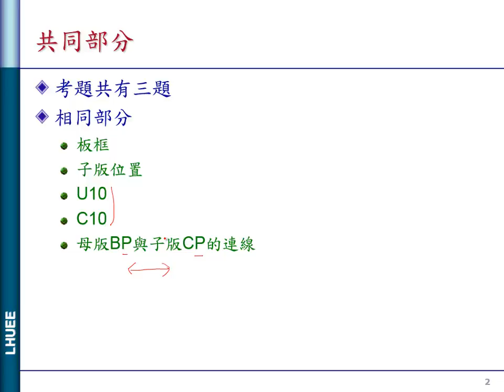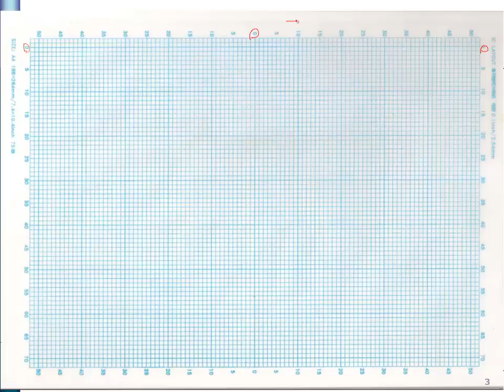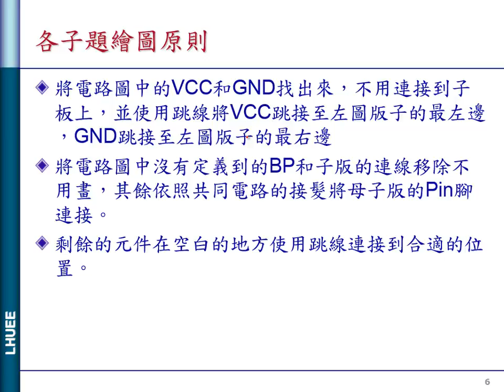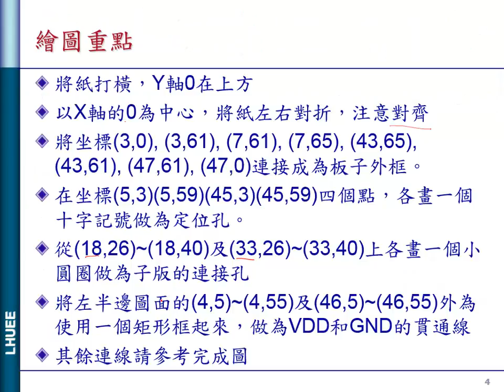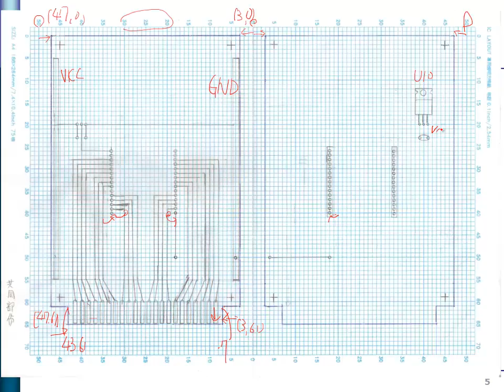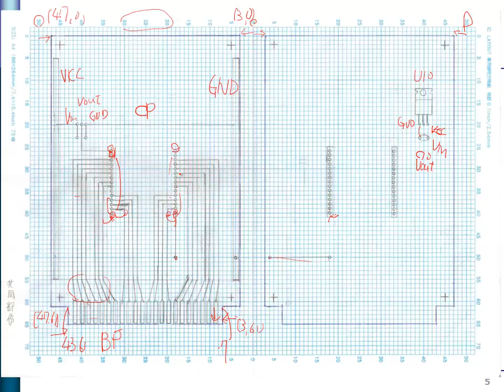104 1蕭志龍電機實驗二01 1 電路圖繪製技巧 共同部分